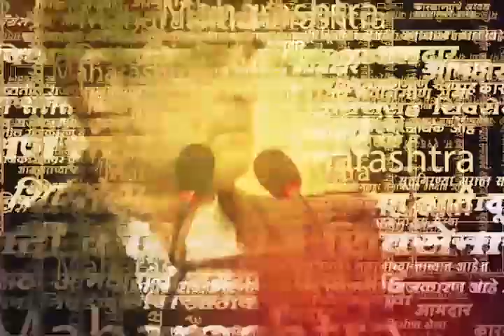Beed SP News | Manoj Jarange Patil | जरांगे पाटील यांच्या सभेची तयारी अंतिम टप्प्यात; पोलीस सज्ज